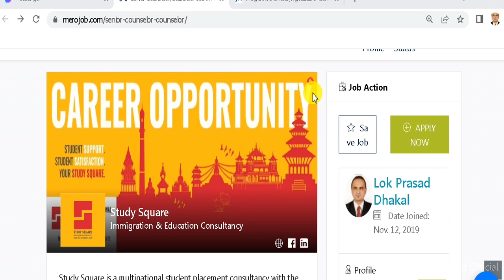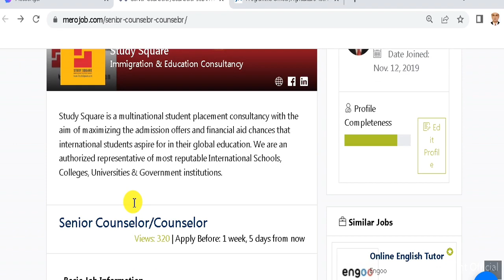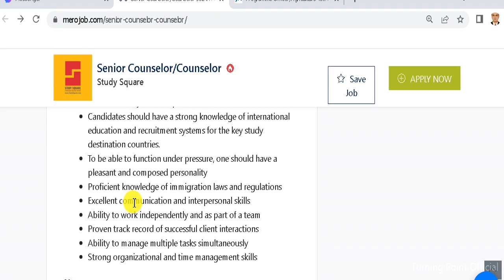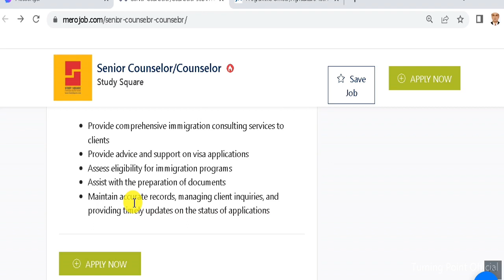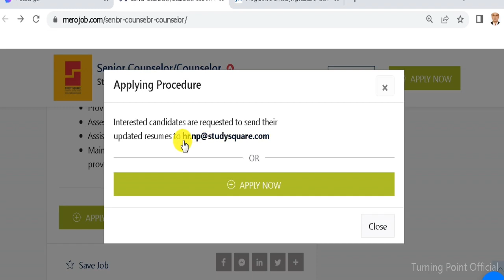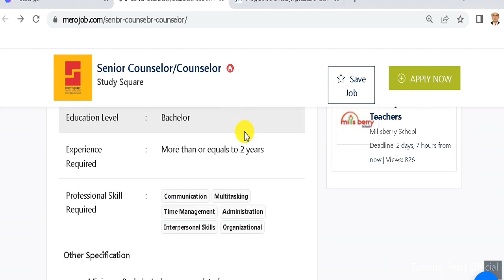International Organization लाई 8 वटा शहरका लागि Staffs चाहियाे Vacancy Open in NGO/INGO in Nepal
2. Link of This vacancy

यो भिडियो हेरिसकेपछी  Counseling  Sector मा job खोजिरहनु भएका व्यक्तिहरूका लागि  सम्पूर्ण जानकारी प्राप्त हुनेछ।   जागिर  अप्लाई  गर्न आव्सयक प्रने  डकुमेन्ट , Job Apply   गर्ने  तरिका बारेमा पूर्ण जानकारी प्राप्त गर्नुहुनेछ

Turning Point